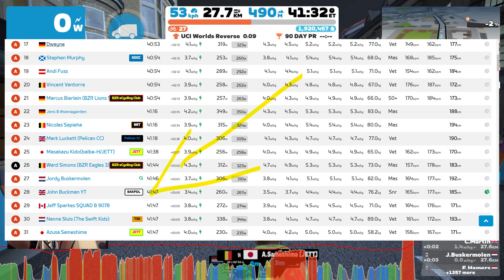Birthday Zwift Vlog | Tour Du Zwift Stage 1 Long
Racing after a fat curry... can not recommend

Follow me on Zwift: John Buckman
Follow me on Strava: John Buckman

My Gear (Non filiate links)